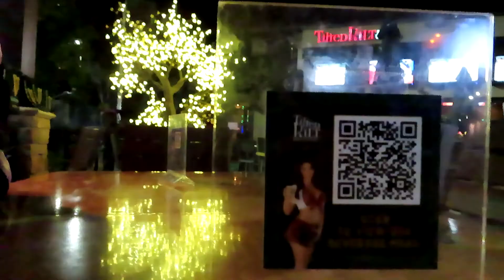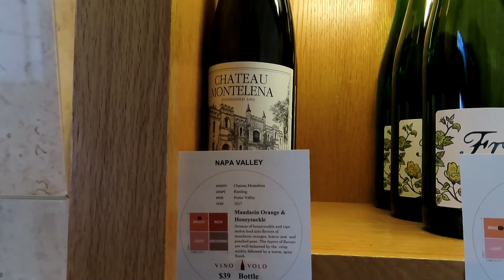Here is proof I have friends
Second part of our trip to California awhile back. This proves people like me for some reason.